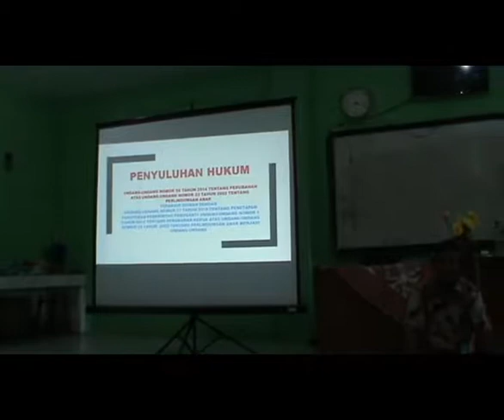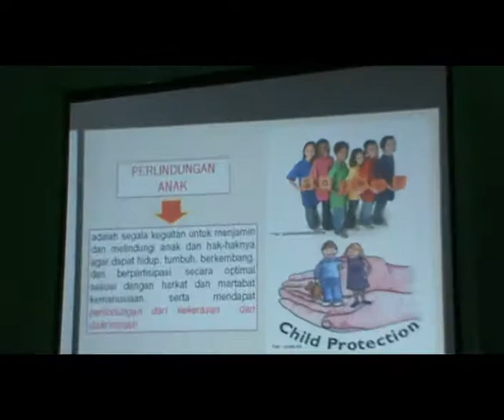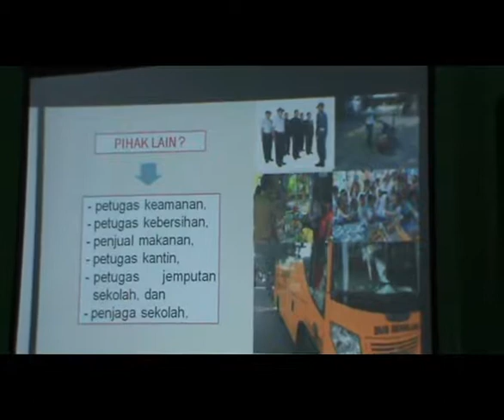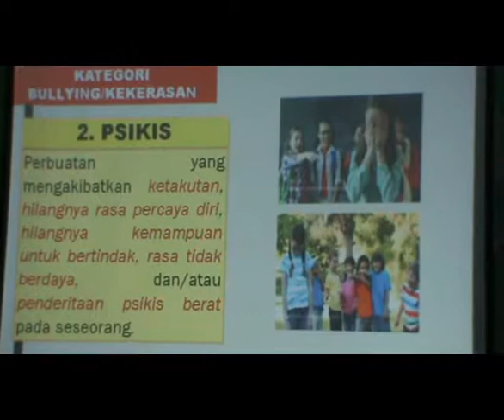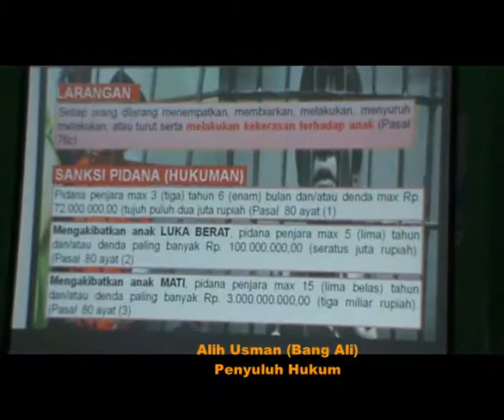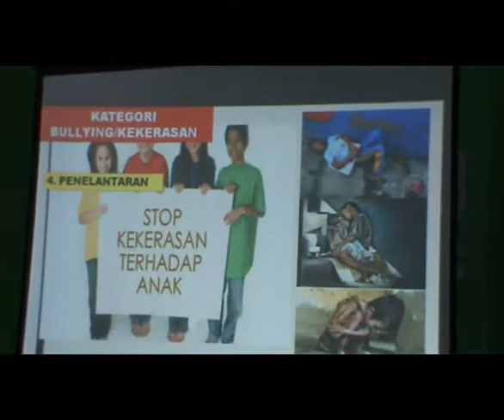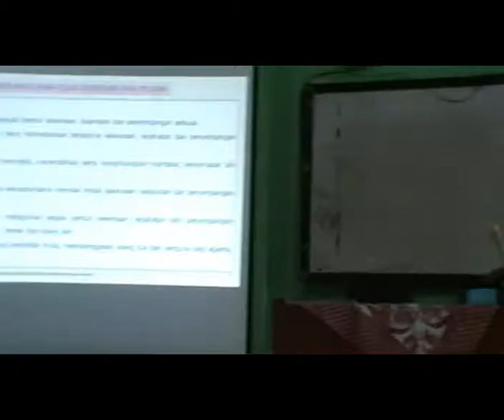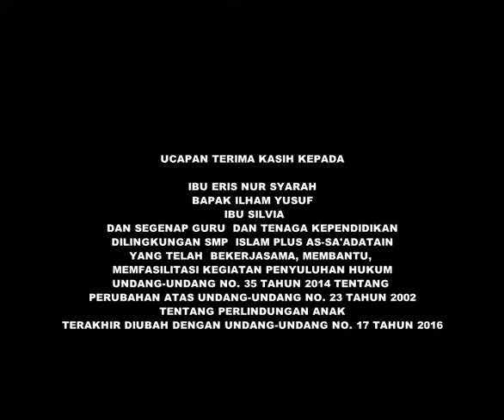Penyuluhan Hukum di SMP Islam Plus As-Sa'adatain "PERLINDUNGAN ANAK"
Undang-Undang Nomor 35 Tahun 2014 Tentang Perubahan Atas Undang-Undang Nomor 23 Tahun 2002 Tentang Perlindungan Anak, Terakhir diubah dengan Undang-Undangn Nomor 17 Tahun 2016

Setiap orang dilarang menempatkan, membiarkan, melakukan, menyuruh melakukan, atau turut serta melakukan kekerasan terhadap anak (Pasal 76c)

SANKSI ;
Pidana penjara max 3 (tiga) tahun 6 (enam) bulan dan/atau denda max Rp. 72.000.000,00 (tujuh puluh dua juta rupiah (Pasal  80 ayat (1)
Mengakibatkan anak LUKA BERAT, pidana penjara max 5 (lima) tahun dan/atau denda paling banyak Rp. 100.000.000,00 (seratus juta rupiah).  (Pasal  80 ayat (2)
Mengakibatkan anak MATI, pidana penjara max 15 (lima belas) tahun dan/atau denda paling banyak Rp. 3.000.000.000,00 (tiga miliar rupiah).  (Pasal  80 ayat (3)